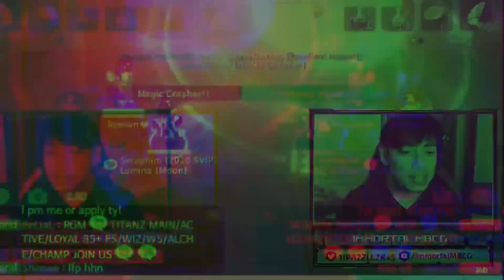1ST WOE HIGHLIGHTS